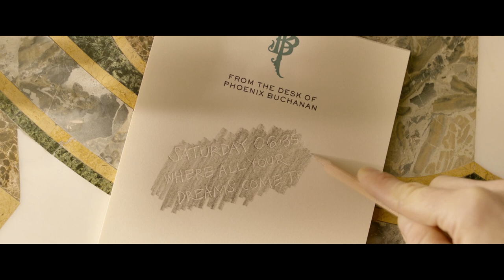Paddington | Mr. and Mrs. Brown Break Into Pheonix's House | The Blessed Browns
Something is not quite right about the way Pheonix has been acting lately, and Mrs. Brown is dedicated to getting to the bottom of it. Mr. Brown unwittingly becomes part of this operation.